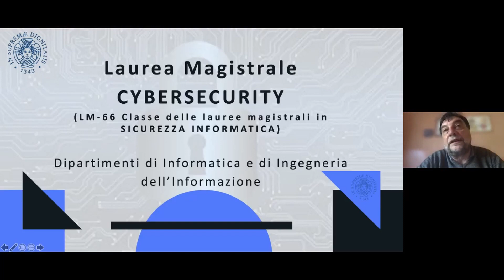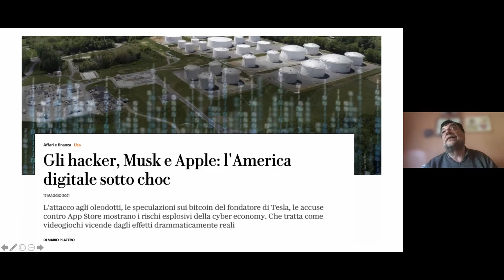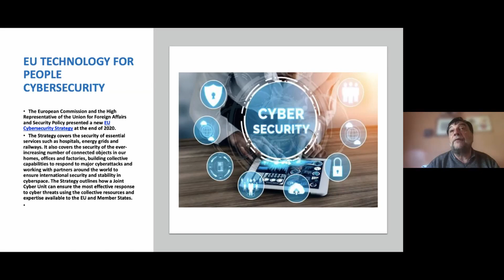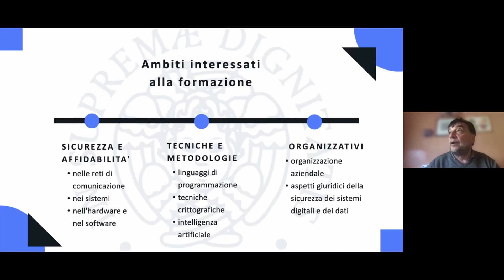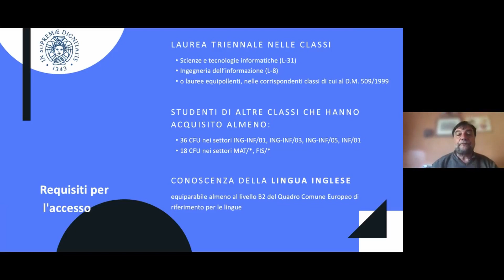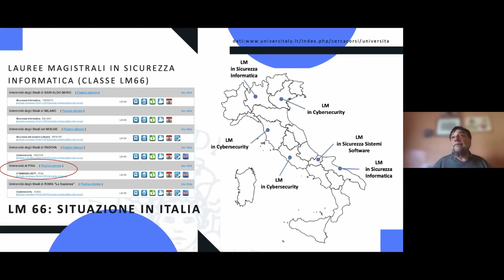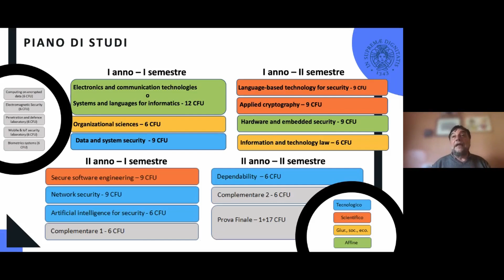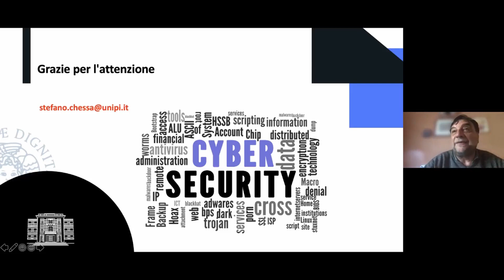Corso di Studio in Cybersecurity - Prof. Ferrari